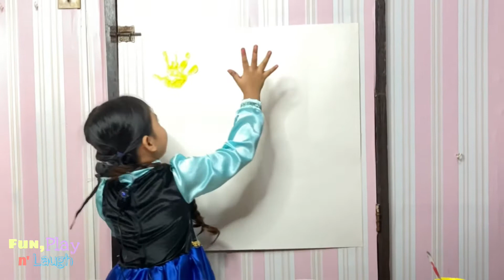HAND PAINTING FOR KIDS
Sophia will do a hand painting today, let's watch her and enjoy on what she's doing!

FB Page : Fun, Play n Laugh